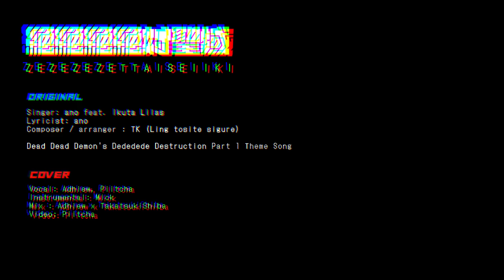【Adhiew x @piitcha_riiinn 】@anoofficialchannel feat. 幾田りら - 絶絶絶絶対聖域 / zezezezettai Seiki [Cover]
Happy Halloweeen !!

Original Credits
Cover Credits
★ Vocal :
Adhiew

★ Mix & Mastering :
Adhiew x TakatsukiShiba

★ Art  :
Mae Zurra

 Piitcha
★ Your Own Horror
Alarest: Da real horror is growing up 🥰
Shaneru: Playing Valorant  🎮
Adhiew: Kamu ada yang marah ga aku chat kaya gini
Aoi Shiro: "Adobe Premiere Pro has stopped working" after 8 hours of cooking
Kano: pajak peipel
Keta: Hippopotomonstrosesquippedaliophobia
KuroKami: FL Studio 24/7
Mousse: You never know what's waiting behind your bank account 😔
Laz: mewing 🤫

SUPPORT ME .